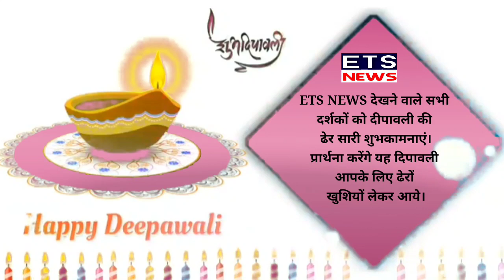ETS NEWS देखने वाले सभी दर्शकों को दीपावली की हार्दिक शुभकामनाएं।